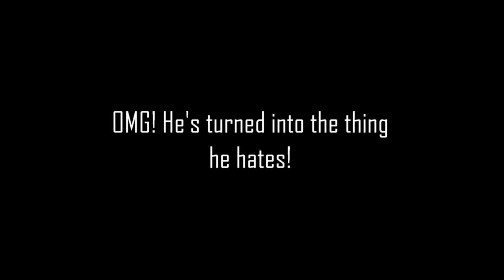Hulk: Ultimate Destruction Part 4 - Protect and Serve